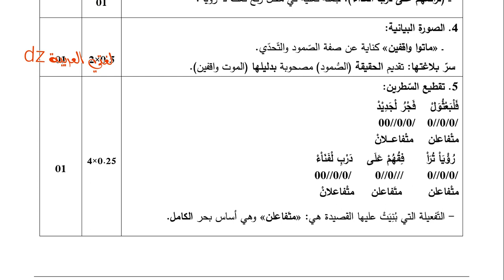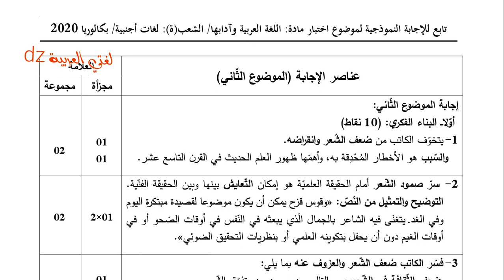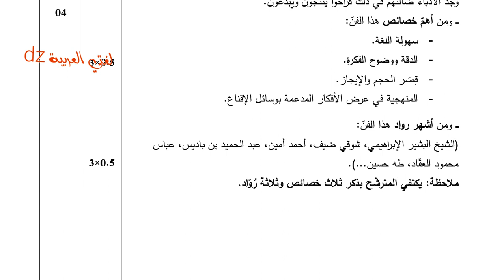التصحيح النموذجي الوزاري. مع سلم التنقيط. اللغة العربیة. شعبة لغات أجنبية. الموضوع الأول والثاني